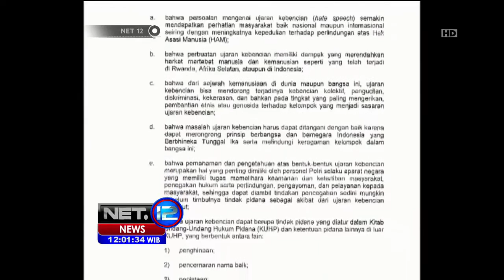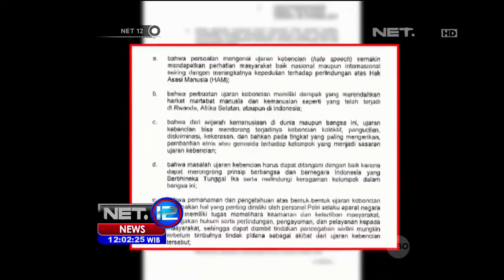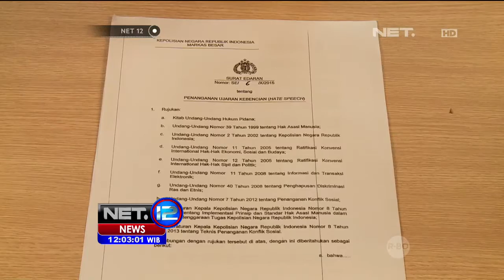Surat Edaran Kapolri Menuai Kritik - NET12